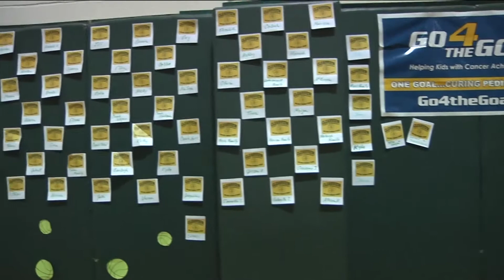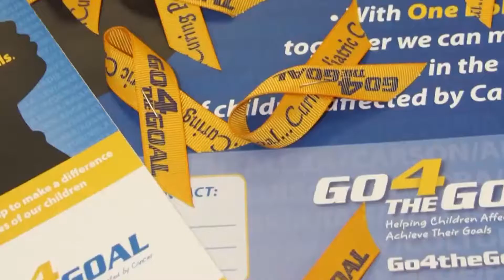Co-Executive Producer: 10th Annual Telethon Recap Video